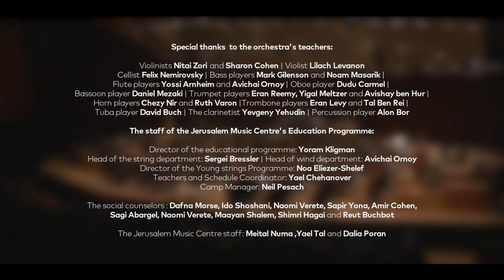Edvard Grieg / Holberg Suite / Jerusalem Music Centre / The Young Israel Philharmonic Orchestra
The Jerusalem Music Centre Presents:
The Young Israel Philharmonic Orchestra
Conductor Zvi Carmeli
Recorded live on 12.12.18 at the Charles Bronfman Auditorium Tel Aviv

The Young Israel Philharmonic Orchestra (YIPO):

The YIPO is Israel’s national youth orchestra, comprising 100 of Israel’s most talented young players of orchestral instruments between the ages of 14 and 18. The JMC believes strongly that outstanding young musicians from throughout the country should have a chance to come together to interact with their musical peers and experience music making at the highest level and, irrespective of their place of residence or financial means.

Over their 3-4 years in the orchestra, YIPO members study between 15 and 20 major symphonic works, working with numerous conductors and instrumentalists along the way. In addition, the gala concerts that conclude the courses, held at the Jerusalem Theatre, and the Bronfman Auditorium (Heichal Hatarbut) in Tel Aviv, broadcast live on Israeli radio, to a combined audience of thousands. Over 90% of YIPO graduates go on to higher education (undergraduate and graduate degrees) in music, and many go on to take up prominent positions in the Israel Philharmonic and other orchestras in Israel and abroad.

The Jerusalem Music Centre (JMC):

The JMC was founded in 1973 by legendary violinist Isaac Stern and Jerusalem Mayor Teddy Kollek, with the assistance of Yad Hanadiv (a Rothschild foundation) and the Jerusalem Foundation. The JMC’s purpose was to provide a musical centre that would find and nurture the finest musical talents from all over Israel, and today, as a result of more than 40 years of work, many such talents can be heard performing on prominent concert stages across the world.

As part of its work helping young Israeli talents to find their way onto the global stage, the JMC is also deeply proud of its tradition of bringing the world’s finest musicians to Israel to play and teach. As a truly global centre for musical excellence, the JMC has hosted many of the pre-eminent musicians of the 20th century, including Arthur Rubinstein, Pablo Casals, Leonard Bernstein, Yo-Yo Ma, Itzhak Perlman and Alfred Brendel.

Today, headed by renowned pianist Murray Perahia, the JMC continues to imbue each successive generation of young Israeli musicians with the very same love, passion, and respect for their art shared by their predecessors, and indeed by great musicians throughout the centuries.

Our Purpose:

To find, nurture and promote outstanding young musicians from throughout Israel, providing them with uniquely tailored programmes that hone their skills both as soloists, and as ensemble and orchestral players.

To support the musical and pedagogical development of instrumental teachers across the country, bringing them into contact with the world’s leading musicians and musical pedagogues.

To provide a musical centre of global stature at the heart of Israel’s capital, enriching the city and its residents through its world-class concert series.

Our Vision:

Music has the ability to touch so uniquely and directly upon the very essence of human experience. To gain true, authentic mastery of its performance is a lifelong journey that, over and above innate ability, requires commitment, dedication, and humility.

The JMC seeks out those extraordinary young Israelis who wish to, and are capable of embarking upon this journey with us. Around such individuals, we create a musical community of peers and great masters that nurtures, supports and challenges them throughout their formative years and beyond; a community that is there again and again to encourage and remind these budding artists that there is always more to be understood, experienced, and communicated through the language of music.

Through this process of musical contact, these youngsters develop from promising talents into true musicians, who make artistic and interpretative choices knowingly and authentically, as part of an ongoing search for meaning and honest communication in music.